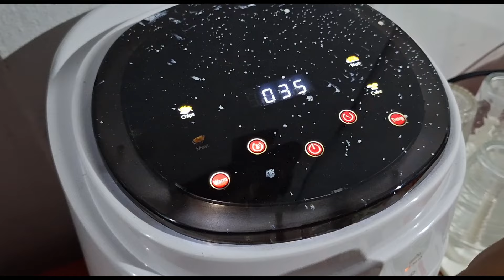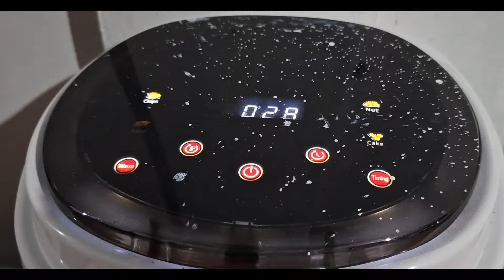FRIED CHICKEN COOKED IN AIR FRYER / MOMSHIE G!